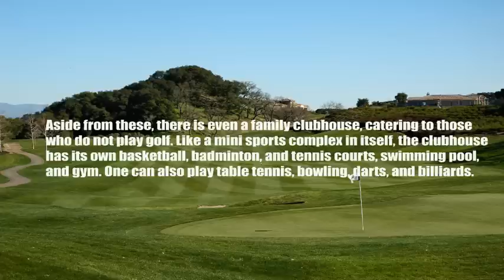Eagle Ridge Golf Course Cavite Philippines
Eagle Ridge Golf and Country Club is a 72-hole golf and leisure club designed by famous professional golfers like Greg Norman, Nick Faldo, Isao Aoki and the well renowned golf course architect Andy Dye. Soft spikes required.